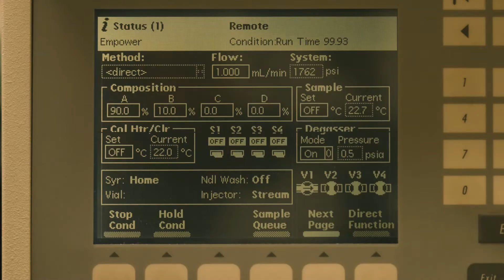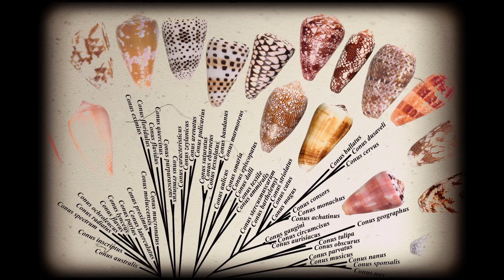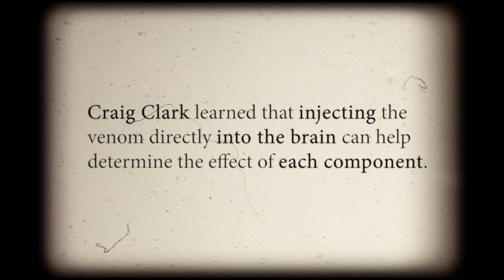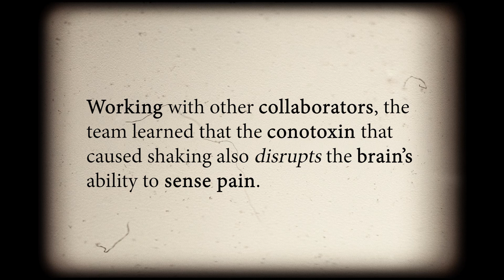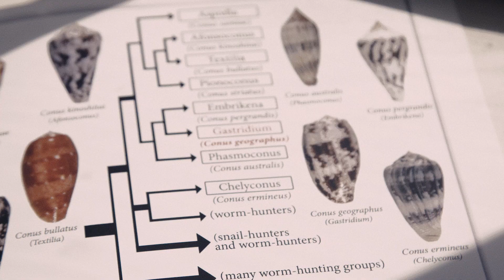Toto Olivera 2022 Golden Goose Award Winner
As scientists working in the Philippines in the 1970s, biochemists Baldomero Olivera and Lourdes Cruz, professor emeritus of the University of the Philippines Diliman, found it tough to get hold of the right supplies for DNA research. They decided to use local Cone snails and research the nature of the venom that the snails used to paralyze their tiny fish prey. This proved to be one of the biggest decisions of their lives.